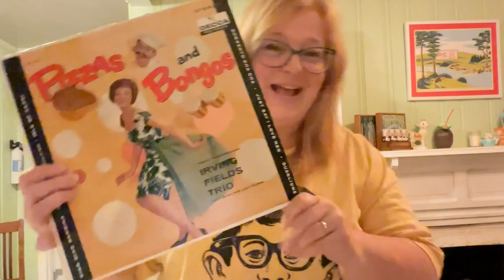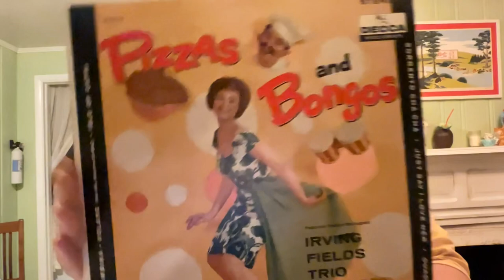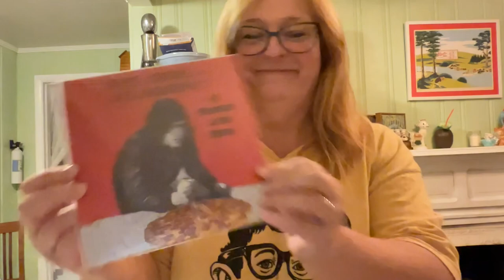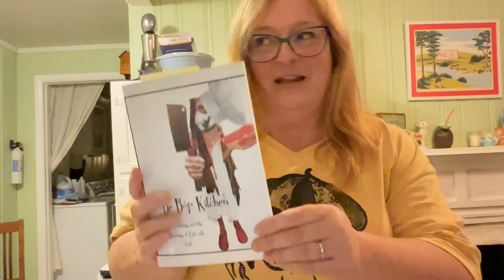3k Contest entry for JT’s Record Room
JT asked to see 3 records with food on the cover, a shout out, and a record recommendation.